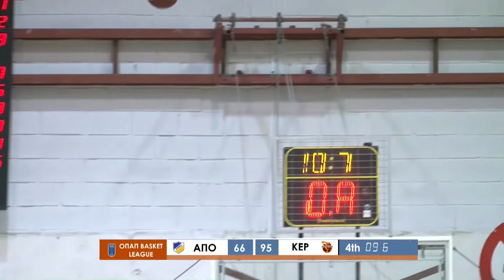Highlights: ΑΠΟΕΛ - Κεραυνός / Ημ. Play Off ΟΠΑΠ Basket League 2020-2021